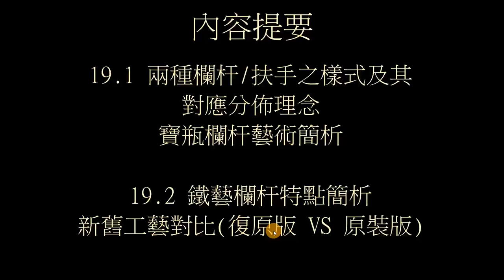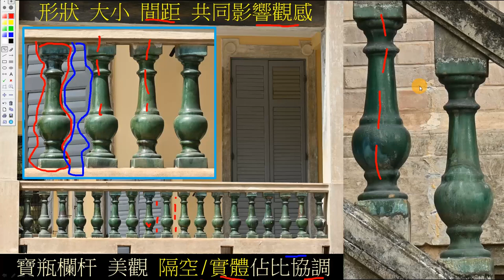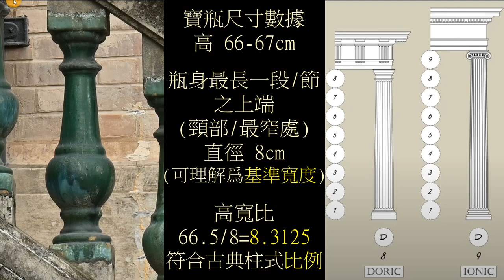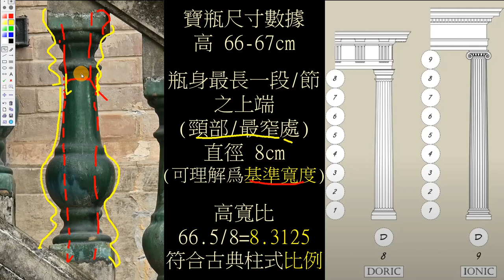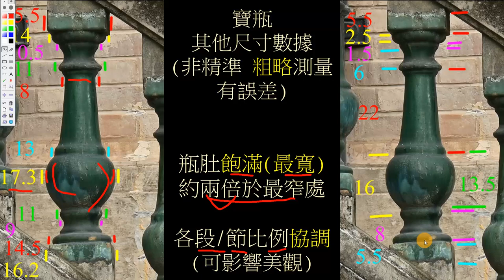建築研究 梧州海關舊址 欄杆樣式藝術特點與分佈理念 No.019.1 梧州白話講解 The Former Site of Wuchow Custom House 1918 (Wuzhou)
本視頻介绍兩種欄杆/扶手之樣式及其對應分佈理念，
以及寶瓶欄杆藝術簡析。

兩種欄杆扶手：寶瓶欄杆/混凝土扶手，鐵藝欄杆/扶手

混凝土扶手，線腳，半凹曲線(Cavetto)

寶瓶欄杆美觀，隔空/實體佔比協調
由其形狀、大小、間距共同影響觀感

寶瓶尺寸數據，高 66-67cm，
瓶身最長一段/節之上端(頸部/最窄處)直徑 8cm(可理解爲基準寬度)

高寬比66.5/8=8.3125，符合古典柱式比例。
瓶肚飽滿(最寬)，約兩倍於最窄處。
各段/節比例協調(可影響美觀)

鐵藝欄杆，簡潔，弧形固定鐵條，直中有曲。
弧形固定鐵條，穩固性增強，裝飾性/實用性二合爲一

寶瓶欄杆之分佈：
主樓外廊，
對應尊貴高檔(另DE外主樓梯，F樓頂)

鐵藝欄杆之分佈：
附樓走廊，CDE附樓，CE天橋，A西外廊，
對應低檔區域。

體現以裝飾，區分檔次等級。

1897年，梧州開埠。怡和洋行(Jardine Matheson)在城市東邊購買一大片河濱土地。
1898年，梧州海關向怡和洋行購買一塊土地，以建造監察長與高級驗貨員住宅。
1918年，建造進修會及外勤職員、驗貨員、高級驗貨員、監察長住宅。
1920年，建造幫辦宿舍、稅務司公館。

2004年6月，被列為市級文物保護單位，
2009年5月，被列為區級文物保護單位，
2013年3月，被列為全國文物保護單位。

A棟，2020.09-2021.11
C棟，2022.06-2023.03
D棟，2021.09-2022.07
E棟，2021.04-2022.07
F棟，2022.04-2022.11